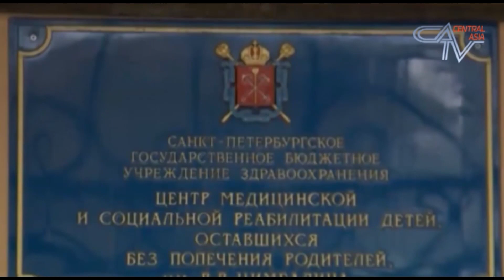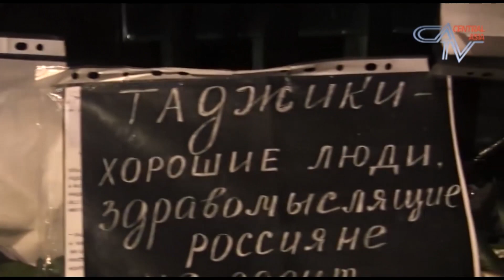“Для сотрудников полиции эти люди - не люди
“Для сотрудников полиции эти люди - не люди” Совет по правам человека при президенте России о смерти таджикского младенца в Санкт-Петербурге.